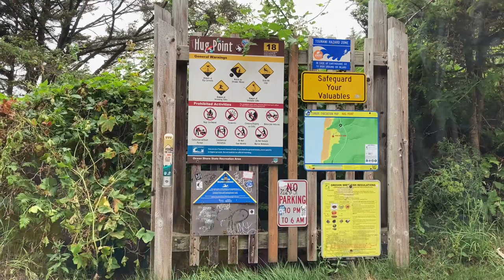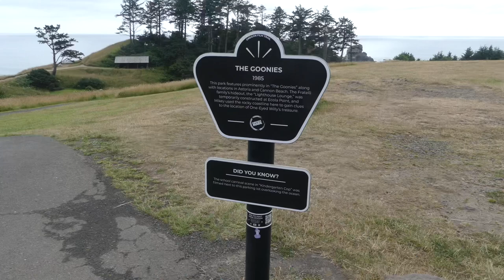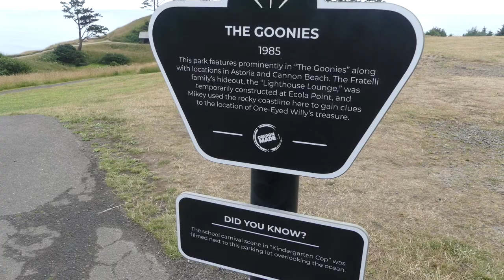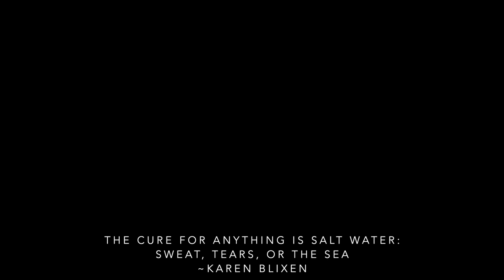The Northern Oregon Coast || Nehalem Bay State Park, Ecola State Park, Hug Point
Join us for a stay at lovely Nehalem Bay State Park campground on the northern Oregon coast! There is a lot of beauty to explore along this rugged coastline -- we find a little Oregon magic at Hug Point and enjoy the two main areas of Ecola State Park.

Our Camera Gear:
Filming Camera
Photography Camera
External Microphone
Mic Wind Muff

Cheers!